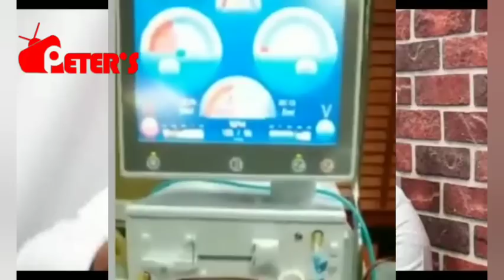SHOCKING!!!😮😮 PROPHET SEGUN ADEBAYO FINALLY REVEAL WHAT KĪŁĹ SULE SAX OSUPA..WATCH TILL END.